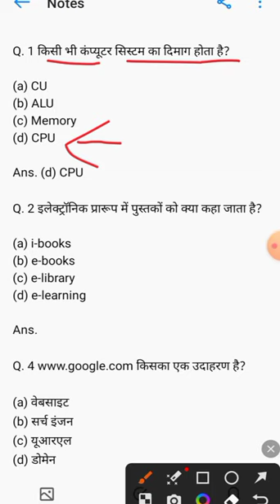CCC exam preparation। CCCexam most important question and answer।CCC exam preparation 2023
CCC exam preparation। CCCexam most important question and answer।CCC exam preparation October 2023

CCC exam most important question । CCC exam October 2021
अक्टूबर 2021 ccc exam questions
ccc most important question November 2021 CCC Exam Most Important Question
cc online
CCC ka paper
ccc exam
ccc exam preparation,
ccc exam
,ccc exam questions answer,